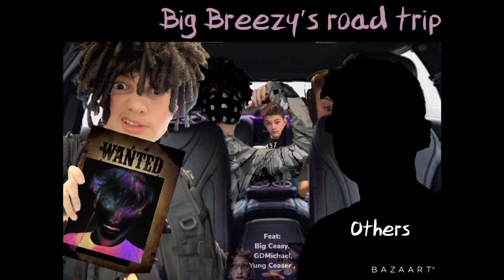Big Breezy- 3/4 ice tea (prod Big Breezy)